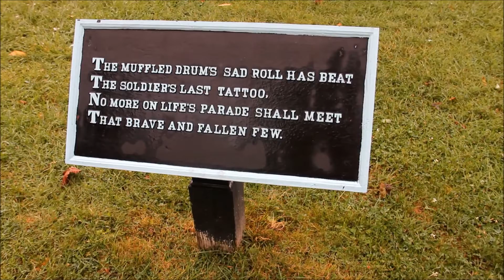Weekend Getaway!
Here's a video of our weekend trip!